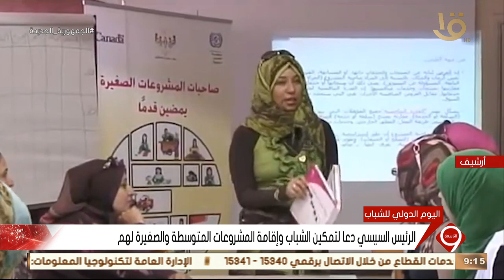نشرة التاسعة | الرئيس السيسي حرص على مد جسور التواصل مع الشباب منذ توليه الحكم